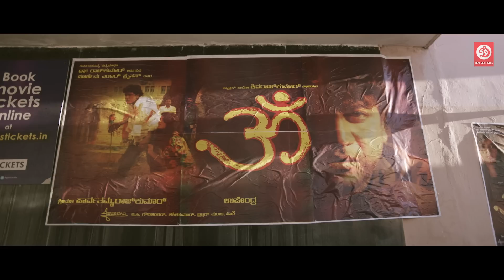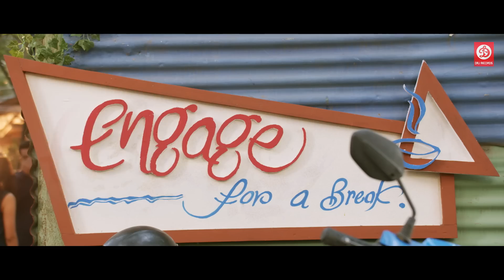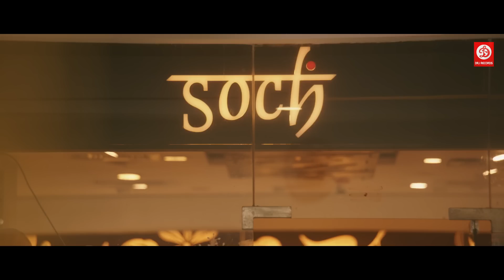(भरजरी) लेटेस्ट नई रिलीज़ मूवी हिंदी डब में | नई साउथ एक्शन मूवी हिंदी में | लव स्टोरी रचिता राम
Movie : Bharjari (Hindi Dubbed)
Star Cast: Dhruva Sarja, Rachita Ram, Haripriya, Vaishali Deepak, Sudha Rani, Tara, Srinivasa Murthy, Sai Kumar, Bharath Gowda, Avinash, Raghav Uday
Director: Chethan Kumar
Featured song: Bharjari Soundu
Music director: V. Harikrishna
Produced by R. Srinivas, Sreekanth K. P.
Cinematography: Shreesha Kuduvalli
Edited by: Deepu S. Kumar
Label / Company: DRJ Records